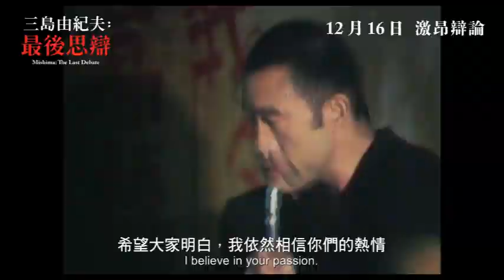《三島由紀夫：最後思辯》預告片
60年代後期，全球政局動盪，日本多間大學的學運組織「全共闘」發起罷課及佔領校園等行動，與校方和警察發生大規模衝突。東京大學的「全共闘」於1969年，邀請了三度獲諾貝爾文學獎提名的文壇巨人三島由紀夫，與左翼的學生領袖及社運成員激辯，期望藉此與極右民族主義的三島決一高下。決戰前夕火藥味甚濃，有人更預計雙方會以拳頭分勝負。在氣氛緊張的演講廳，三島以一敵千，一來一往的言辭交鋒，慷慨激昂的政治辯論，沒有暴力，只有高質素的哲學博弈。最後雙方更因理解而尊重。這場半世紀前的精采對決，也成為後世面對不同政治立場，依然保持理性思辨的最佳典範。

事隔50年，導演豐島圭介把當年的辯論片段修復，再結合當年十三名有關人士和專家的證詞，重溫這次經典對決。本片入選釜山電影節 Wide Angle單元紀錄片競賽。